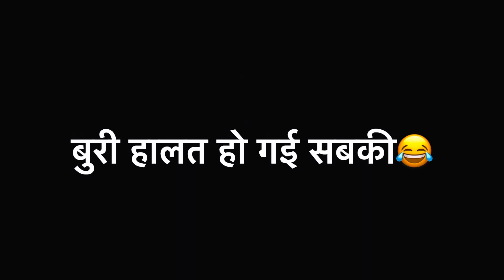घर में मिले इतने सारे नोट💸😨 गेम में सबका बुरा हाल हुआ😂